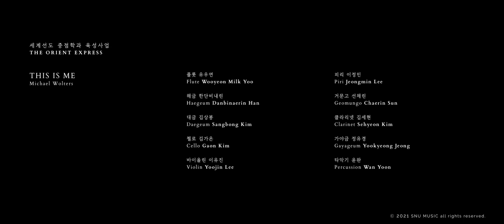This is me - Michael Wolters | EXW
Michael Wolters

플룻 유우연
Flute Wooyeon Milk Yoo

해금 한단비내린
Haegeum Danbinaerin Han

대금 김상봉
Daegeum Sangbong Kim

첼로 김가온
Cello Gaon Kim

바이올린 이유진
Violin Yoojin Lee

피리 이정민
Piri Jeongmin Lee

거문고 선채린
Geomungo Chaerin Sun

클라리넷 김세현
Clarinet Sehyeon Kim

가야금 정유경
Gayageum Yookyeong Jeong

타악기 윤완
Percussion Wan Yoon

세계선도 중정학과 육성사업 SNU Music in the World

제작 박종화
Producer Jonghwa Park

프로젝트 매니저 이산하
Project Manager Sanha Lee

기획 이신우, 박종화
Planning Shinuh Lee, Jonghwa Park

촬영/편집 권호만
Cinematography/Editor Homan Kwon

녹음 김영선
Recording Engineer Youngsun Kim

톤마이스터 김민아
Tonmeister Mina Kim

녹음보조 임수영
Assistant Engineer Sooyoung Im

슈퍼바이저 이신우, 김영선
Supervisor Sinuh Lee, Youngsun Kim

B카메라 김종록
B Camera Jongrock Kim

C카메라 이동용
C Camera Dongyong Lee

사업지원 서울대학교 연구처
촬영장소 제공 서울대학교 음악대학

음원제작 서울대학교 음악대학(작곡과, 국악과, 기악과, 대학원)
Music Production Department of Composition, Korean Music, Instrumental Performance, Graduate School College of Music, Seoul National University

협력기관
Partner Organization

Royal Birmingham Conservatoire
Curtis Institute of Music